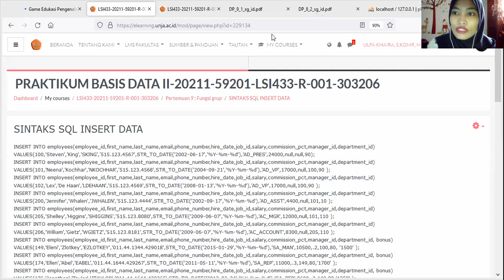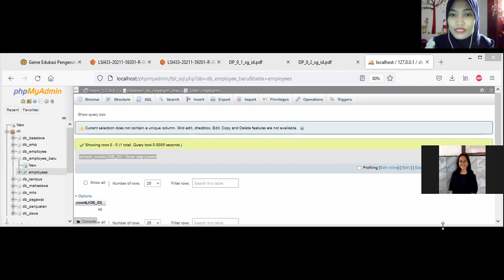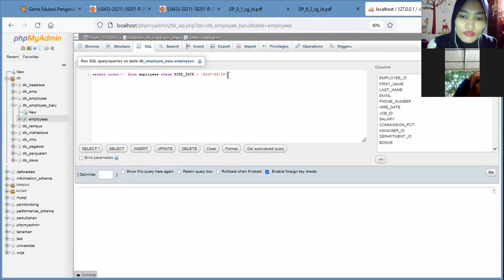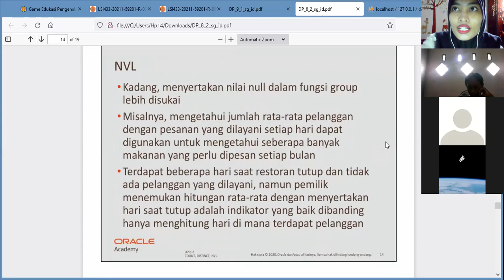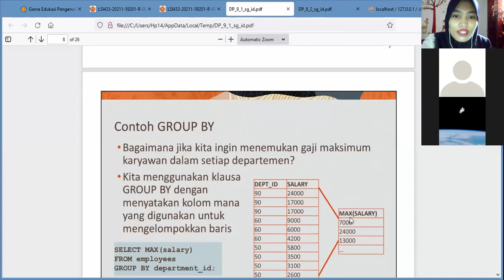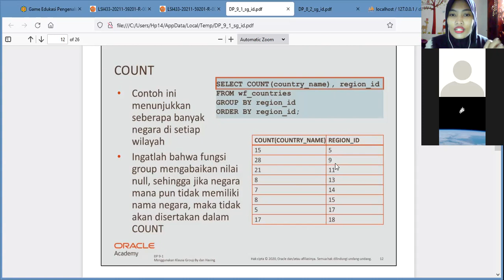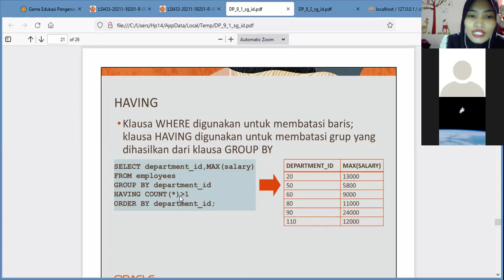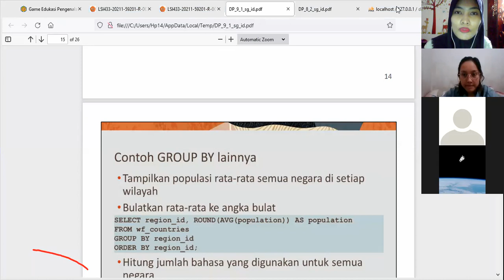Praktikum Basis Data, Fungsi Grup, Group By, Having